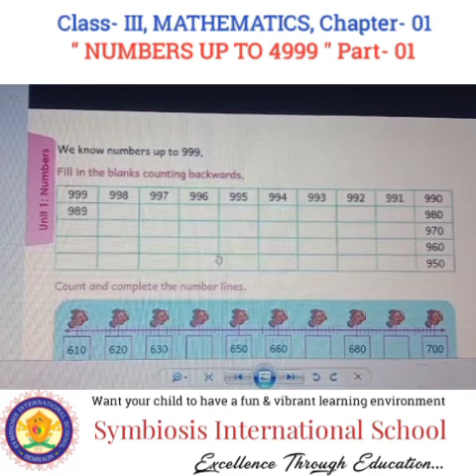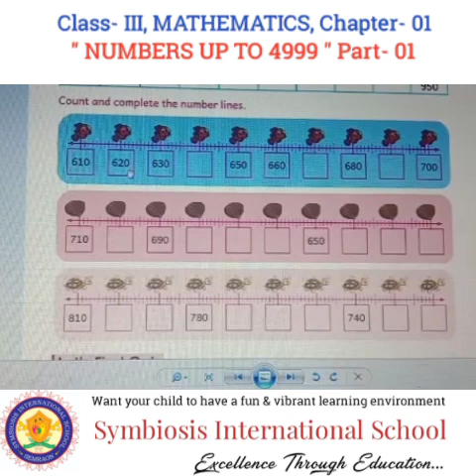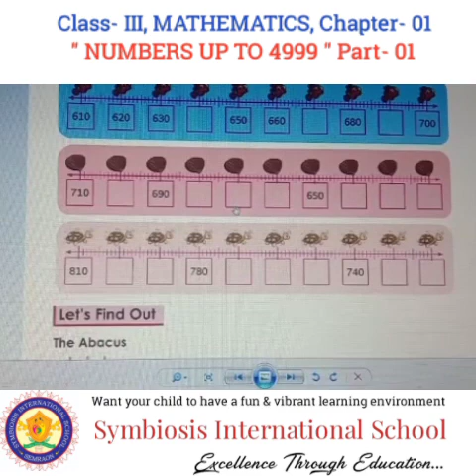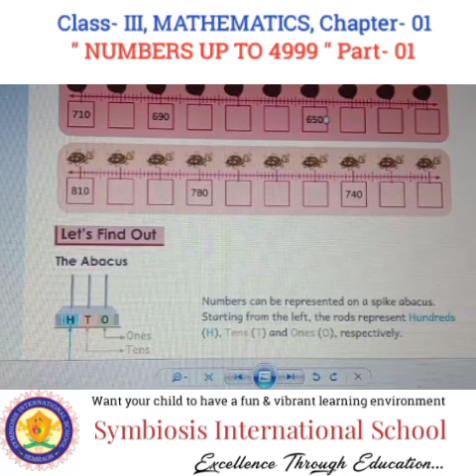Class- III, MATHEMATICS, Chapter- 01, " NUMBERS UP TO 4999 ", Part- 01